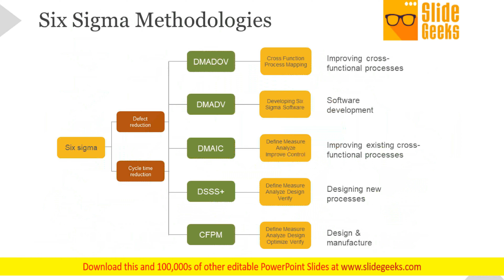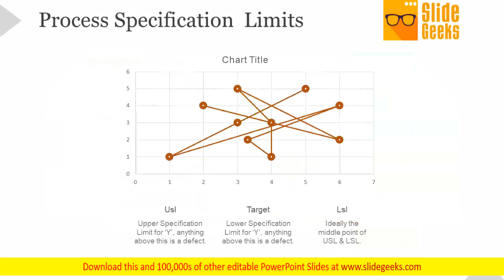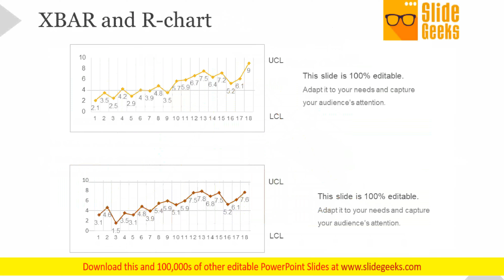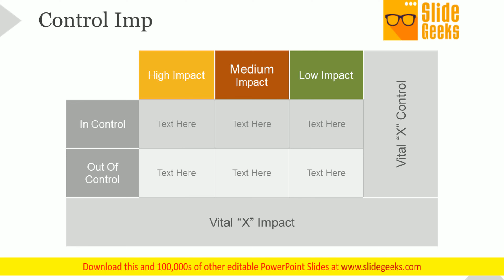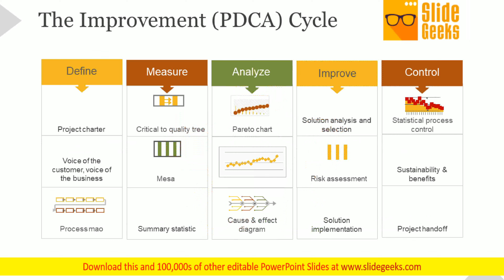Six Sigma Principles And Concepts Powerpoint Presentation Complete Deck With Slides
This is a six sigma principles and concepts PowerPoint presentation complete deck with slides. This is a one stage process. The stages in this process are six sigma, concept, principle, values, business. Our Six Sigma Principles And Concepts PowerPoint Presentation Complete Deck With Slides will exhort you on. Establish new boundaries with your ideas.